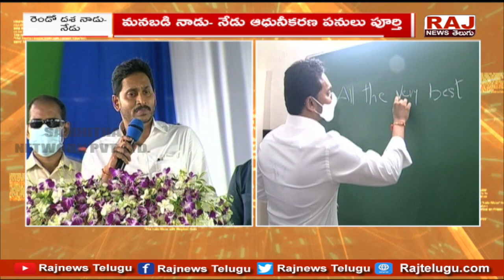రెండోదశ నాడునేడు పనులను ప్రారంభించిన వైఎస్ జగన్ | Ys Jagan On NaduNedu Scheme | Raj News Telugu